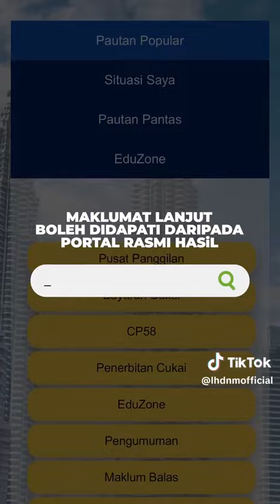Tips Kurang Cukai - Pemeriksaan Perubatan Penuh.